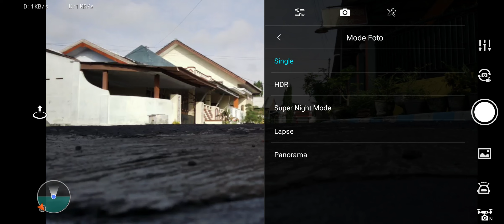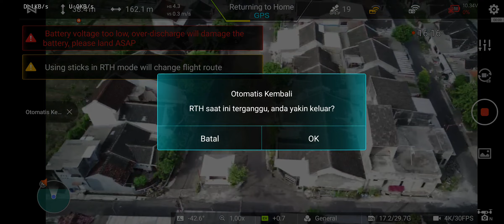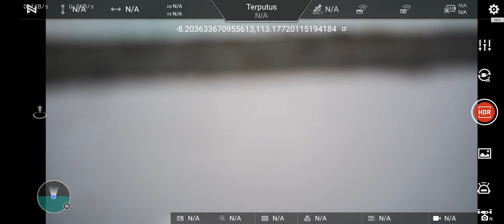1 mei 2024 4K 30Fps HDR